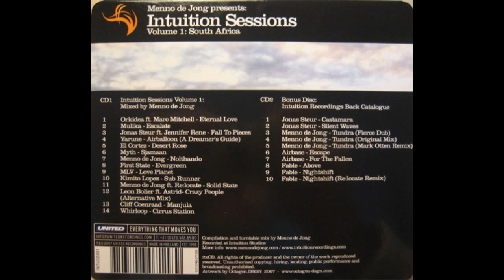Intuition Sessions Volume 1 South Africa CD2 - Menno de Jong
57-2.Album: Intuition Sessions Volume 1 South Africa CD2 - Menno de Jong
Label: United Recordings – INTUCD001, Intuition Recordings (2) – INTUCD001
Series: Intuition Sessions – 1
Format: CD, Mixed
               CD
Country: Netherlands
Released: Jun 2007
Genre: Electronic
Style: Trance, Progressive Trance

Tracklist:

01.) [00:00:00]
02.) [00:00:00]
03.) [00:00:00]
04.) [00:00:00]
05.) [00:00:00]
06.) [00:00:00]
07.) [00:00:00]
08.) [00:00:00]
09.) [00:00:00]
10.) [00:00:00]